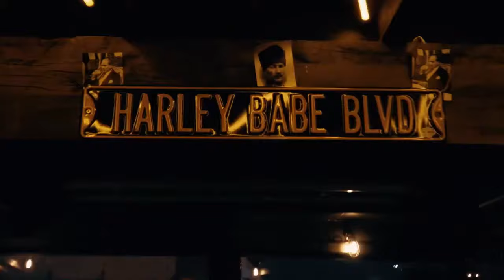H.O.G Ankara Chapter 9. Gaziler Sürüşü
Gazilerimize saygı ve minnetimizi sunmak adına onların yanlarında olabilme gururunu paylaşan tüm katılımcılara bir kez daha teşekkürler.

Harley-Davidson Ankara